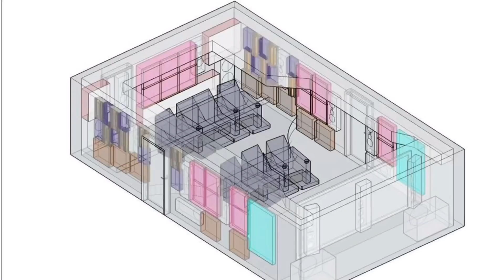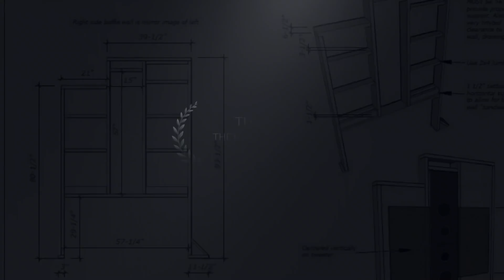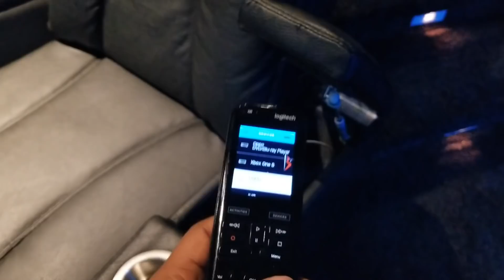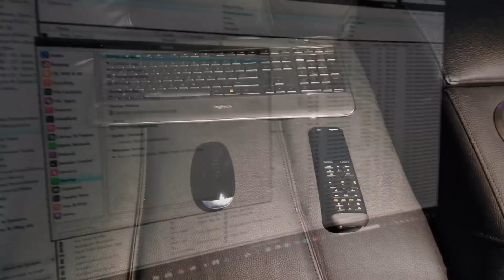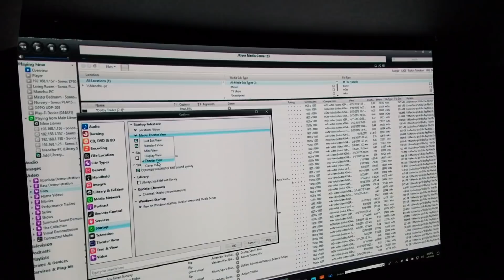The Beast, Unleashed [Episode 15]: Seats and Media Server Update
Seats have arrived!  In this video, I also discuss my current Media Server setup and control.